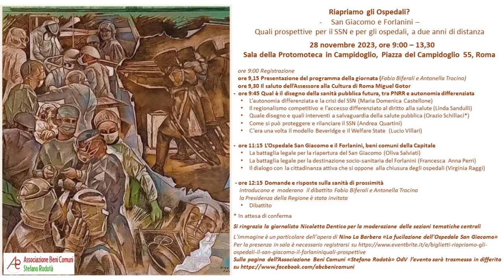2° Convegno: "Riapriamo gli ospedali? San Giacomo e Forlanini". Parte 1.9 (Biferali)